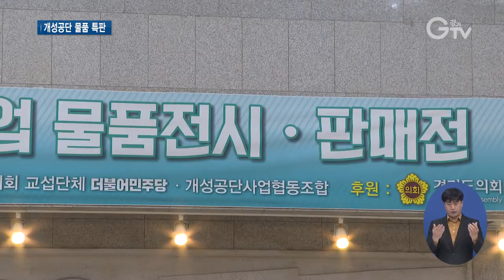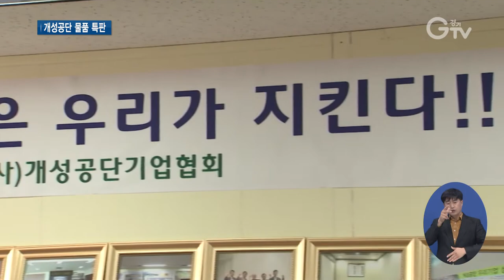경기도의회에서 개성공단 입주업체 특판전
[앵커멘트]
개성공단이 폐쇄된 지 5년이 다 돼 갑니다. 남북 관계 고착화에 입주 업체들은 버틸 힘을 잃고 있는데요. 경기도의회에서 개성공단 입주기업들을 돕는 의미 있는 판매전이 열렸습니다. 최지현 기자가 취재했습니다.

[리포트]
2008년 개성공단에 입주했던 속옷 전문 업체입니다.
개성공단 폐쇄 이후, ‘희망 고문’ 속에 살고 있습니다.
공단 초기 투자비용만 50억 원.
매출은 계속해서 떨어지고 재고 물량도 아직 창고에 보관중입니다.
결국 그러다 최근엔 일산에서 작게나마 운영하던 공장의 기계들까지 멈춰 세웠습니다.
[인터뷰]이희건/(주)나인 대표이사
작년 2월 하노이 (북미정상)회담에서 결렬된 이후 현재까지로 보면 이제 기대치보다는 우리 기업들이 어떻게 하면 살아남을 것인가, 살아남아야 된다는 이런 절박감 속에서 기업들이 하루하루를 보내고 있다고 보시면 될 것 같습니다.

빚을 내 겨우 버티곤 있지만, 더 장기화되면 구조조정이란 뼈아픈 선택을 할 수 밖에 없는 상황에 놓였습니다.

개성공단 입주기업 중 경기도 기업은 3분의 1 가량입니다.
대부분 이렇게 기약 없는 사투를 벌이고 있습니다.

경기도의회 더불어민주당이 개성공단 폐쇄로 어려움을 겪고 있는 업체들을 위해서 제품 특판전을 열었습니다.
[인터뷰]박근철/경기도의회 더불어민주당 대표의원
남북이나 북미관계가 어려워지면서 개성공단사업은 앞날을 예측할 수 없는 힘든, 현재까지의 상황이라고 봅니다. 남북 화해 및 평화경제의 상징인 개성공단 재개에 대한 희망을 모아주고 개성공단 입주기업들의 어려움을 다소나마 해소해 주기 위한 것이 이번 행사의 취지라고 보시면 됩니다.

올해가 두 번째.
이번 특판전에는 개성공단 입주기업들이 생산한 속옷과 신발, 생활용품, 참기름 등을 5천원에서 2만 원대의 싼 값에 판매했습니다.
[인터뷰]김지현/부천시 중동

저희가 직접적으로 도와주지는 못하더라도 이렇게 간접적으로 소비를 하면서 앞으로 기업들에게 도움이 됐으면 좋겠다는 바람에, 마침 질도 좋길래 이렇게 구매를 했습니다.

남과 북의 차이를 극복하면서 경제 사업을 통해 ‘작은 통일’을 이뤄갔던 개성공단사업.
입주 기업들에게 이런 특판전은 비록 규모는 작지만 물건을 팔 수 있는 큰 기회가 된다고 합니다.
혹시나 길을 가다 개성공단 입주기업들의 이런 특판전을 보신다면, 앞으로 또 하나의 ‘착한 소비’에 시민들의 염원을 담아 동참해 보시면 어떨까요. 경기GTV 최지현입니다.

[자막]

1.속옷 제조 개성공단 입주기업
2. [인터뷰]이희건/(주)나인 대표이사
3. 개성공단 내 경기도 입주 기업 3분의 1가량
4.경기도의회 더불어민주당, 개성공단 입주업체 특판전/경기도의회(11월3~4일)
5. [인터뷰]박근철/경기도의회 더불어민주당 대표의원
6. 올해 2회째
7. [인터뷰]김지현/부천시 중동